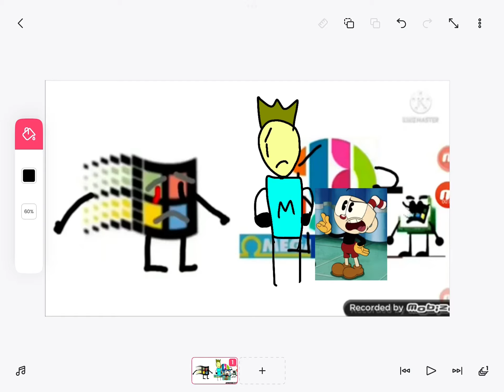Add yourself/logo/character/windows character getting mad at binbows (4)